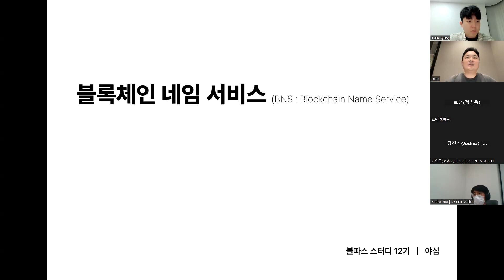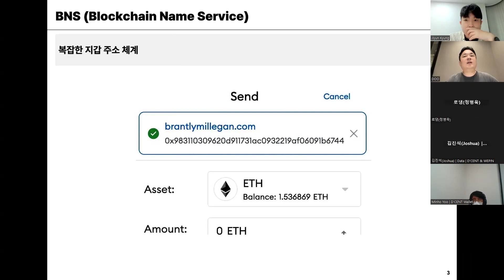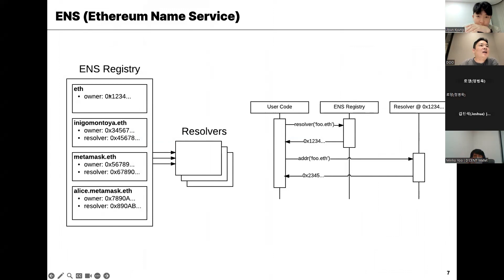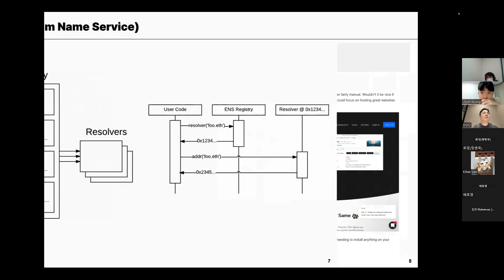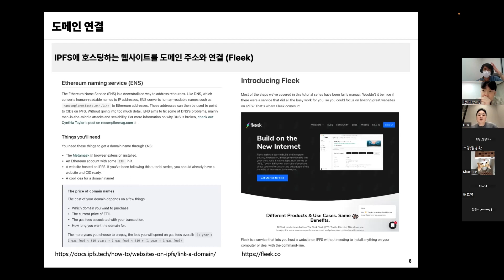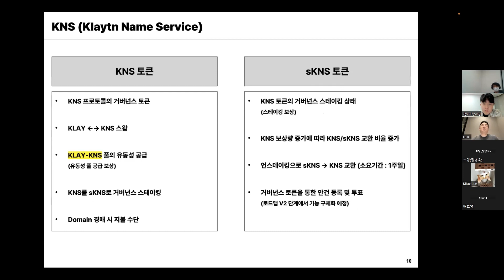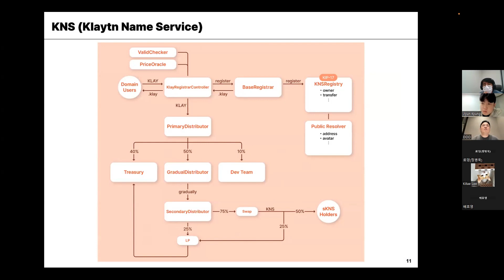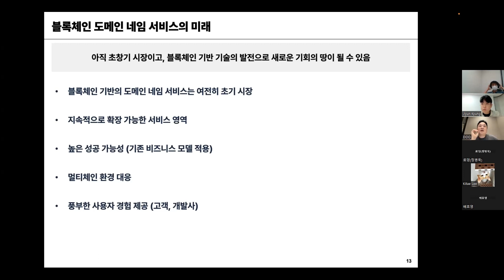[블파스] 블록체인 네임 서비스(BNS) | 야심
- DNS의 문제
- DNS에서 BNS로
- BNS(Blockchain Name Service)
- ENS(Ethereum Name Service)
- KNS(Klaytn Name Service)
- 블록체인 도메인 네임 서비스의 미래